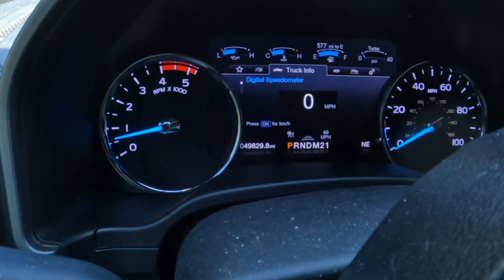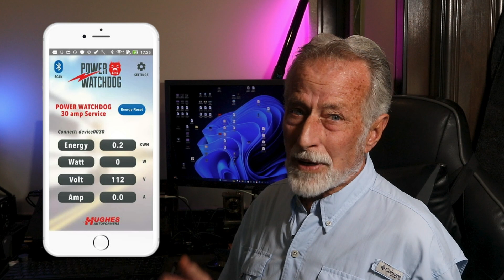🏆The Top Dozen Things Newbies Need!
Newbie Top Dozen ⬇️⬇️⬇️⬇️

We’ve put together a list of a dozen things for Newbie that will enhance your RVing experience. We’re also hoping that this great community of like-minded Journeyers will add to this list, providing absolute necessities for those of us who are just starting out. Things like Staying within your budget.
As always, if you’ve got some neat RVing hacks and tips, please leave them here in our comments section so that the rest of us might be able to make our lives easier and safer.
If you get a chance, we have a link in our “Show More” section below. We are working on creating a very personal sense of community giving you a closer relationship with OLT and hopefully each other.

OLT

Power Watchdog PWD50EPO, Bluetooth Surge Protector:

Silicone Ring Women:

RhinoFlex Clear RV Sewer Hose Elbow with 4-in-1 Adapter:

RV Water Pressure Regulator for RV Camper.:

Motorola Solutions, Portable FRS, T470, Talkabout, Two-Way Radios:

Telescoping Ladder:

PRO+AQUA 16,000 Grain Portable Water Softener for RV:

Fire Extinguisher:

RV Trip Wizard / RV Life: 🚍

Vecteezy

 the_adventures_of_grizz       (Instagram)

Canon 70d
Canon G7x

ES_ A Night Full of What Ifs – The New Fools
     _Un Finished Stories – Ealot
     _It’s Time - Ealot

0:00 – Intro
1:32 – Stay Within Your Budget
2:47 – Protect your investment
3:42 – Degloved!
4:56 – Elbows
5:32 – Adjustable Pressure Regulator
6:04 – TPMS
6:54 – Back UP!
7:30 – Ladder
8:14 – Water Softener
8:55 – National Park Pass
9:52 – Know Where You Can Go
11:14 – Get an Extra or Two

-Category-

 Travel & Events